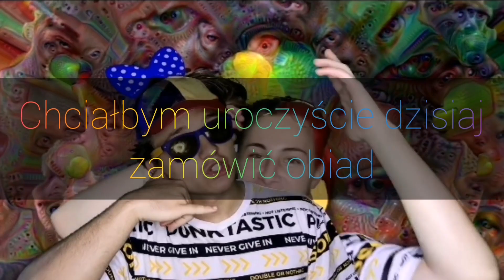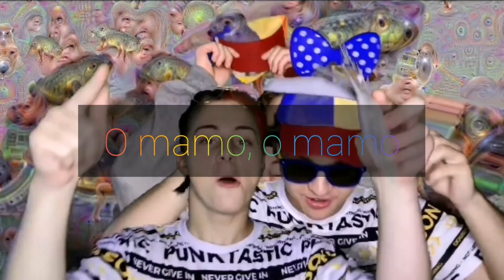Lil Narcyz - DISS NA MAMĘ ft. Kolba (TEKST)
halo witam cie mamo
chciałbym uroczyście dzisiaj zamówić obiad
dla mnie i moich braci
ty tempa napompowana dzido
do widzenia, z poważaniem

o mamo
o mamo
gdzie jest nasz komunijne siano
o mamo
o mamo

kobito
po prostu zamknij ten ryj
weź lepiej szmatę i naczynia zmyj
weź rób już ten obiad bo chce mi sie żreć
buziaczków od synka dostaniesz 5
jesteś jakaś opetana
lecz teraz brudno
i znowu kara
idz sobie na kawkę z koleżanką
stary cie zdradza z jakaś hiszpanką

we ty lepiej se ie pomaluj
podkładu se nie załuj
znowu brudny jest twój włos
wstrętny jest ten twój bigos

o mamo
o mamo
o mamo
o mamo

mamo mamo mamo
mamo mamo mamo
gotuj szybko obiad
ty leniwa lamo
kiedyś jak schabowy
nei ma nawet mowy
tłusta do połowy

kwiatki też były
były dla zmyły
o czy ty sobie myślisz
co se znowu wymyślisz
żarcie znowu odgrzewasz
tak brzydko jak śpiewasz
wyrzuć wszystko do kosza
a zostaniesz bez grosza

stara stara stara
szybka jak wiertara
zabija komara i wrzuca to do gara
urka /3x
gdzie moja laurka
uch /3x
ale duży brzuch

o mamo
o mamo
o mamo
o mamo
o mamo
o mamo
o mamo
o mamo